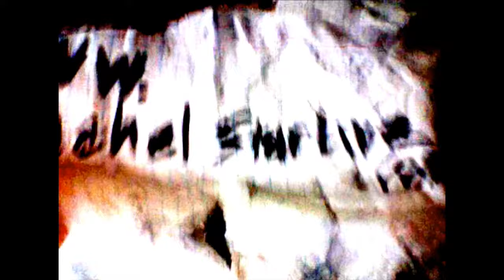Sword Slicing! A Real Fruit Ninja ❌ with STUNTGIRL Rachel Star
StuntGirl Rachel Star once again tries her hand at slicing fruit in mid air with her ninja sword
*DO NOT ATTEMPT ANY STUNTS SEEN IN THIS VIDEO*